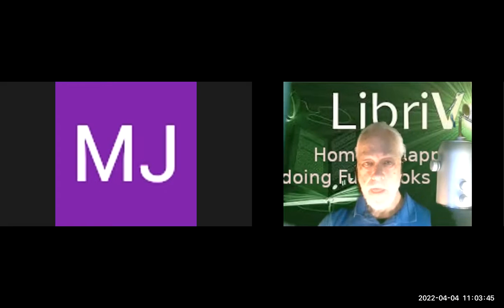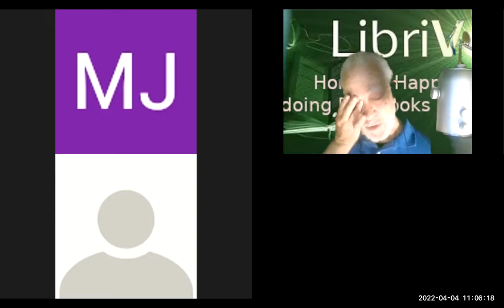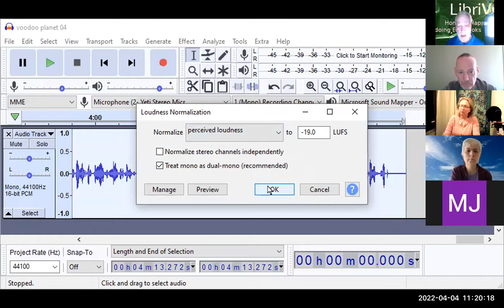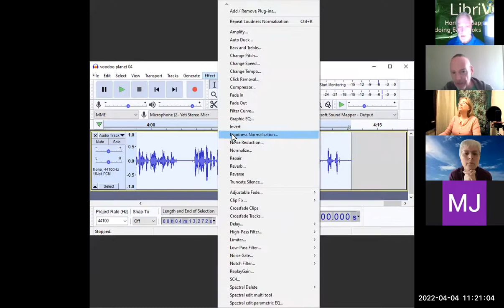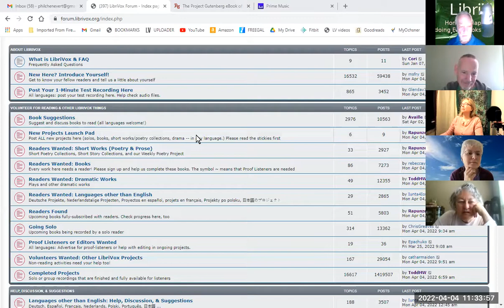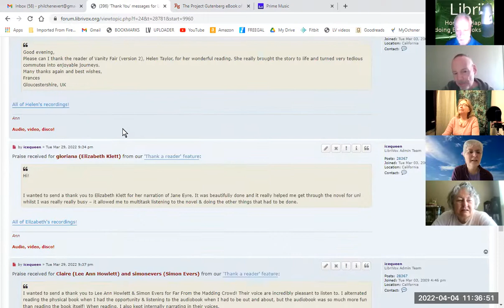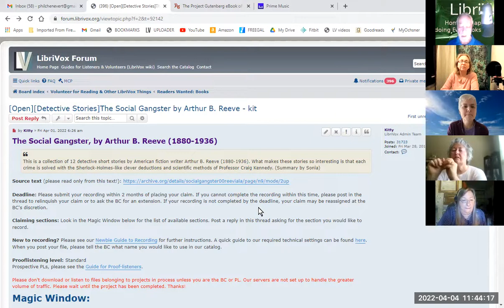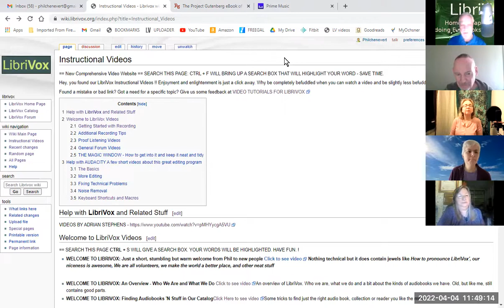LibriVox Beginners Zoom - morning April 4th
Our monthly zoom session - morning style .  went well.